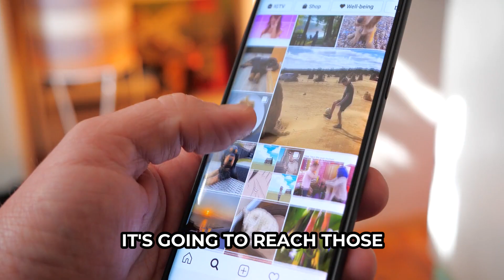Why are Instagram Reels important to your social media strategy?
If you're looking to step up your social media game and create engaging, high-quality content that will help boost brand awareness, then look no further than Instagram Reels.

With Reels, you have an exciting new platform for creating and sharing short videos with the world. Whether you are beginner or a seasoned pro, these quick tips can help you get the most out of your Reels experience.

First and foremost, be sure to choose trending audio for your videos. Whether it's music from your favorite artist or a catchy jingle from a popular commercial, adding a little audio flair is key to making your content stand out in a crowded feed and on the Explore page.

Next, add your own unique spin to each video that you create. This could mean experimenting with different angles or transitions, adding text overlays or visual effects, incorporating humor or drama in the editing process.

Whatever approach you choose, make sure that it reflects your own unique brand voice!

Finally, be sure to include relevant hashtags in all of your posts so that they can be easily discovered by other users on the app.